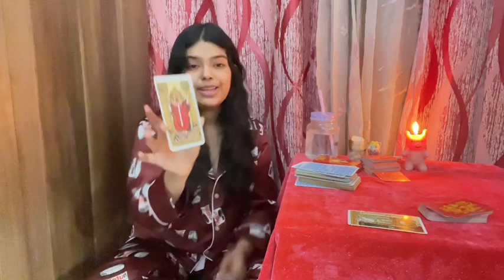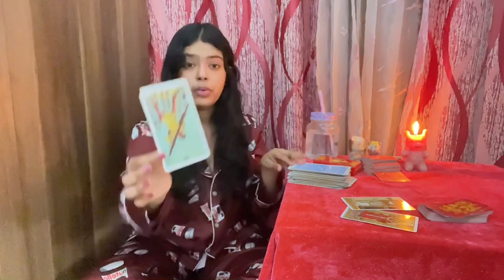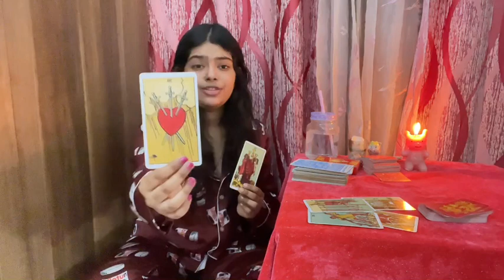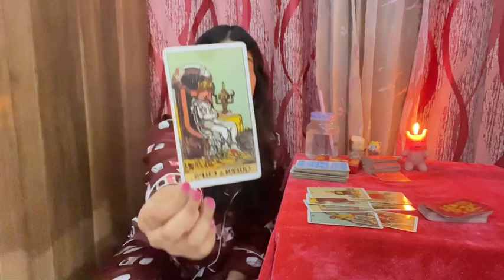Libra daily love tarot reading♎They are making mistakes but there is a reason!!!♎ 29th June 2021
✨❤Hi my lovely  libras How are you all doing? Hope your all having an wonderful day

                            FIVERR
                       PROCEDURE

                                                         vibutha_love_divinations

I hope you enjoyed the messages from spirit libra.

Decks used in this reading:
🔮 The Elemental OracleDecks/Accessories I Use:
Amenti Oracle
OK Tarot
OK Tarot - https:
Witches Tarot
Dark Mirror -
Rider Waite -
Romance Angels
Angel Answers
White Sage
Palo Santo
Golden Girl's Tarot
Soul's Journey
Secret Garden